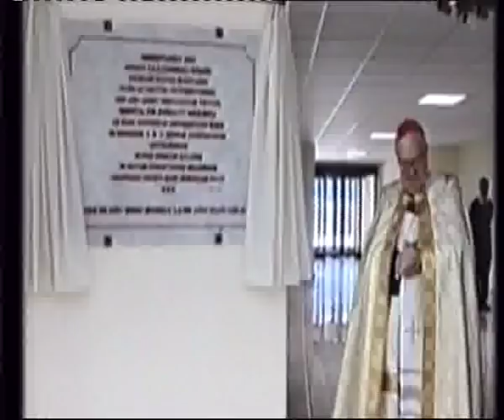BBC Newsnight Report Cardinal Ratinzger and the peadophile Catholic priests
Cardinal Ratzinger held responsibility from 2001 for investigating the sexual abuse of minors by priests and serious abuse cases involving the former Archbishop of Vienna, the late Cardinal Hans Hermann Groer, and Father Marcial Maciel.